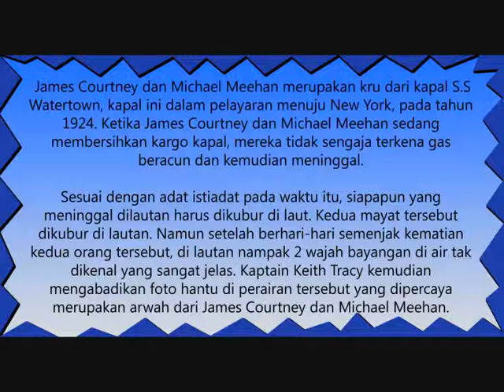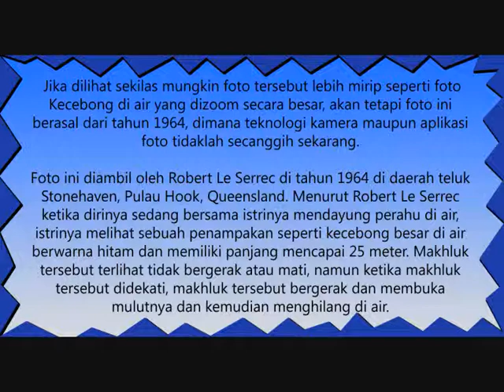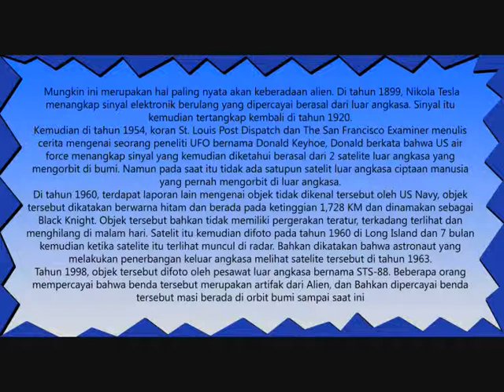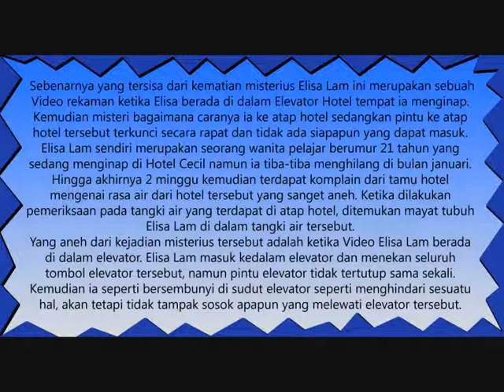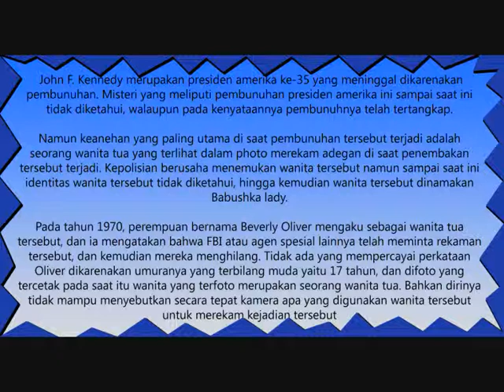10 Foto Paling Misterius Di Dunia [Versi Zaky Lamongan]